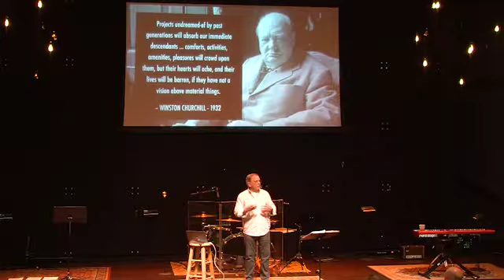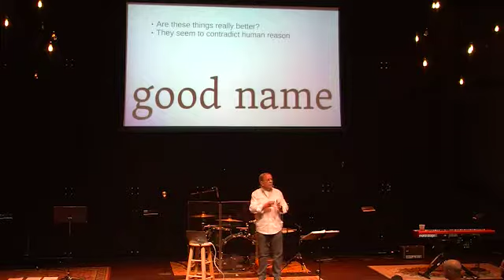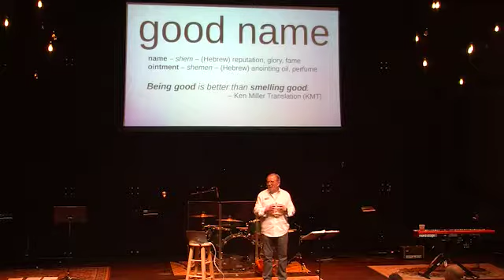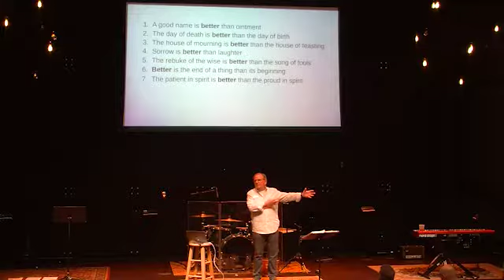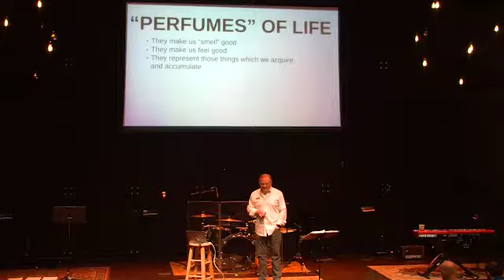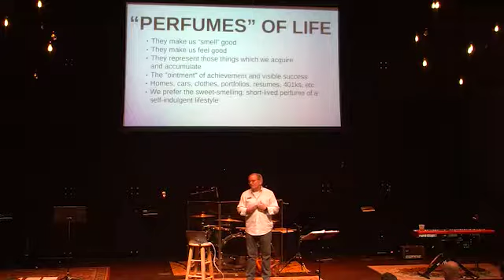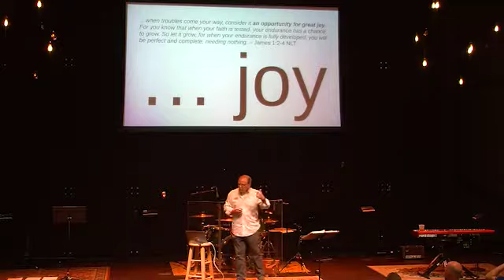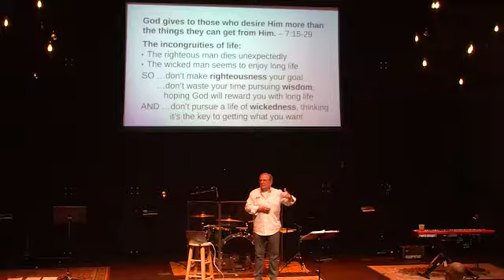Ecclesiastes I God Gives I 06-14-2018